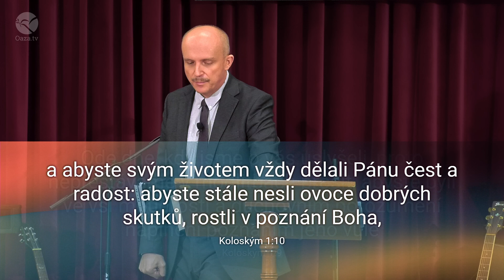Co mám pro tebe udělat? / What Do You Want Me to Do For You? (2024-06-16)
Radim Špůrek